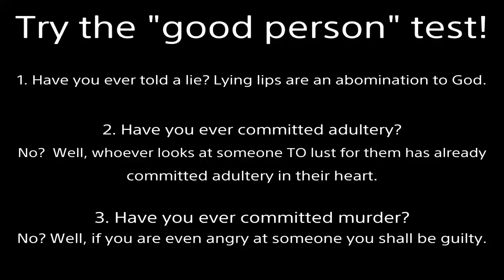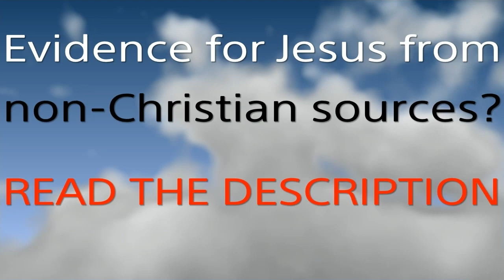NiCO's Cold Punishment | DesireEileithyia vs Nyo DOA6 Replay | Safe #85 Dead or Alive 6 Online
She looks rather amazing in the thumbnail I chose for this video (her new intro pose).  Her ears are still fat though-looking though under her hair.
Marie Rose says, "Bad girls need to be punished".  So this is what she gets for annoying me with her speed.
O LORD, what a variety of things you have made! In wisdom you have made them all. The earth is full of your creatures. -Psalm 104:24 (Bite-size Bible Study)
Featured Video of Mine (monster battling gameplay)
I class myself as an "A" rank player (not counting the Jewels like Ruby, etc).  My opponent... could do better...
Human EARS are ugly!  And... I want Ein in DOA6!  I shouldn't be forced to learn Diego.  Cutting characters is RUDE!
Why God undeniably exists?  Read the Comments Section.
Fulfilled Prophecy:
Important points: 24:18, 29:35, 33:59, 37:18, Sum up: 40:10, Debate Tactic: 42:44
Good News:
2000 years ago God came to earth as a man (the Son of God).  Being beaten and nailed to a cross, He took our place.  Jesus lived the perfect life we cannot but willingly suffered the penalty we deserve.  Then He rose from the grave 3 days later, defeating death.  If you turn from your sins and believe in Jesus as your Lord and Savior, you will not perish but receive eternal life.  No matter what terrible acts you’ve committed, God will forgive all your past transgressions.  He will give you a new heart to desire good and hate evil.  By grace you will be saved through faith; NOT as a result of your works, lest any man should boast--for it is the GIFT of God.  Additional information is in the Bible.  I’m here if you have any questions.

nyafighter8101 nyotengu 3-way doa6 hold 6 waifu dress clothes lobby dead or alive 5 match pants online down girls up women pretty cute hot beautiful kawaii loli oiran fanservice ryona shirt 18 malfunction teen off camera suit Brina Palencia nsfw cosplay pulled ecchi ripped bouncing anime swim beach nsfw wet bound dance tied towel xtreme venus doaxvv doax3 vacation wardrobe ssr shower asleep torn invisible tight seethrough translucent past radar wind opened paint club clothing dominated no rule 34 deviant art touched hidden body under drunk diva wrestling costume succubus massage full bathroom model prank sleeping open female grabbed uncensored wet crossover wear dlc costume mashup doronjo mma mixed martial dressing arts female review shower rant changing gmv amv music video spice and wolf theme song opening holo